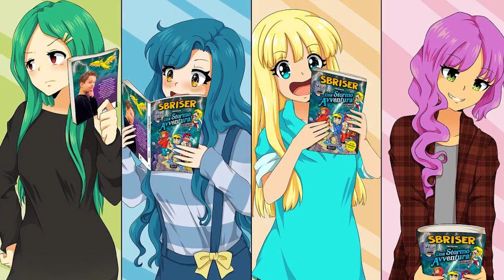DOLCETTA VUOLE ENTRARE IN CASA MIA!! - Minecraft VITA #11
LA MIA EX VUOLE ENTRARE IN CASA!!
★PREORDINA IL MIO FUMETTO★
-Ogni giorno pubblico un sacco di Stories!!
-Jenny ogni giorno dalle 17:00 alle 17:30 fa una mini openlobby per parlare!
-Ogni domenica alle 21:00 faccio una mega openlobby/live con i miei amici!
-Per non perdere alcuna notifica o informazione!